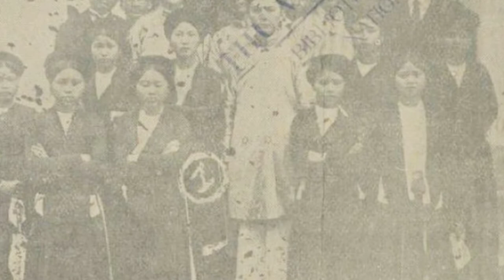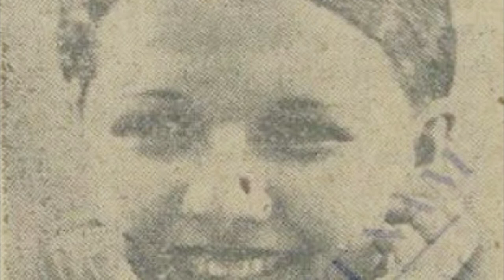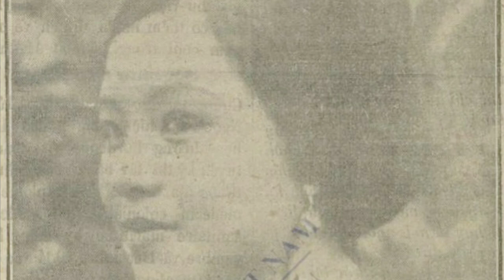Ở Việt Nam 1930 các cuộc thi hoa hậu được tổ chức thế nào ?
Các cuộc thi sắc đẹp ở Việt Nam thập niên 1930 được tổ chức ra sao?

Theo báo "Sài Gòn" và "Hà Thành ngọ báo", vào giữa thập niên 1930, cuộc thi sắc đẹp của chị em phụ nữ bắt đầu xuất hiện ở Việt Nam.

Số lượng tin bài viết về chủ đề này trên các báo còn khiêm tốn nhưng cũng cho chúng ta biết một lượng thông tin nhất định về quy mô, hình thức, cách thức tổ chức, hay những cô đoạt giải của những cuộc thi sắc đẹp này...
Một cuộc thi sắc đẹp khác diễn ở tỉnh Bắc Giang đã chọn ra hai cô đạt giải nhất là một cô tỉnh và một cô quê. Hà Thành Ngọ báo, số 2589 ra ngày 29/4/1936 trang nhất đăng ảnh chụp hai cô đạt giải này. Người chụp bức ảnh này là nhiếp ảnh gia Lê Đình Chữ. Phía dưới bức ảnh có dòng chú thích “2 cô được giải nhất cuộc thi sắc đẹp tại Bắc Giang: cô tỉnh và cô quê”.